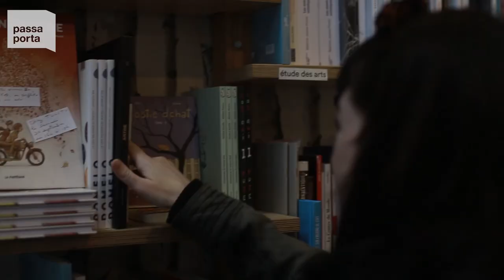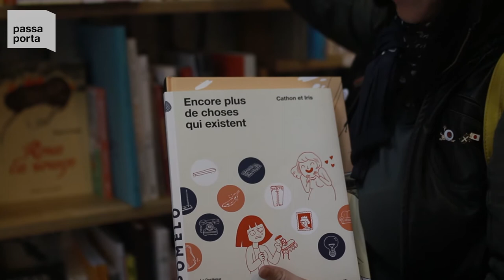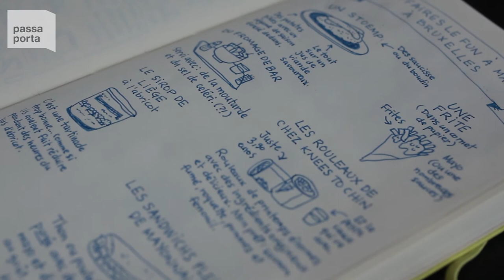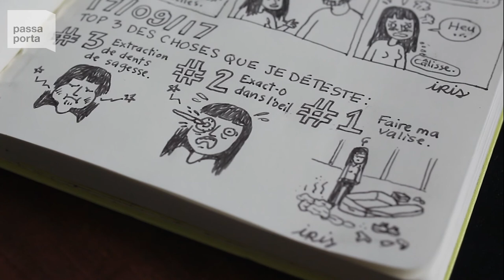writer in residence I iris boudreau